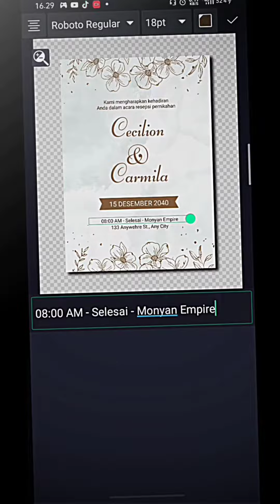Undangan pernikahan fake || preset alightmotion 🎟️🎟️🎟️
⚠️REUPLOAD preset? harap tag hargai yang bikin:D

Maaf jika hasil tidak 100% sesuai dengan ekspektasi, karena yang namanya manusia pasti punya kesalahan. Untuk hasil yang lebih baik, bisa langsung chat Ig saya.

Jangan lupa subs karena subs itu gratis:D
🔥Folow tiktok @asep.___
Terimakasih buat yang udah support saya, semoga dilancarkan rezekinya😃